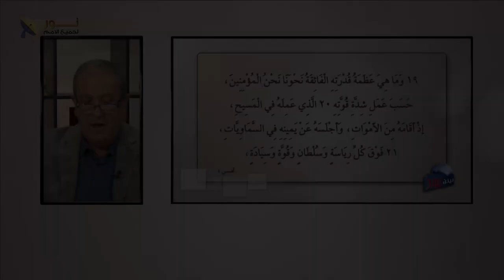08- يسوع المسيح كان جديرا بالسلطان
يسوع المسيح كان جديرا بالسلطان

📌يمكنك التواصل معنا بصورة شخصية عن طريق رسائل الواتساب👇
WhatsApp الواتساب:    🆆🅷🅰🆃🆂🅰🅿🅿